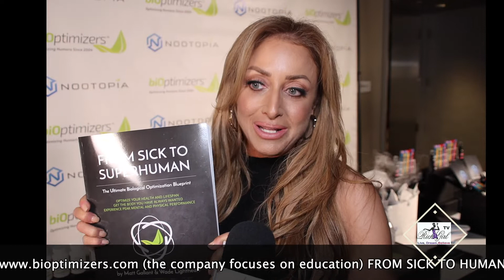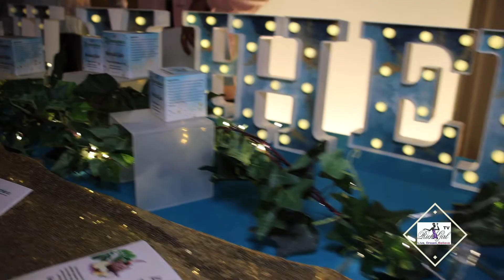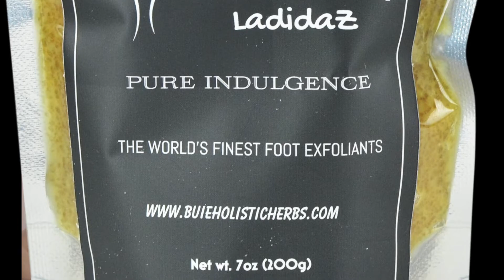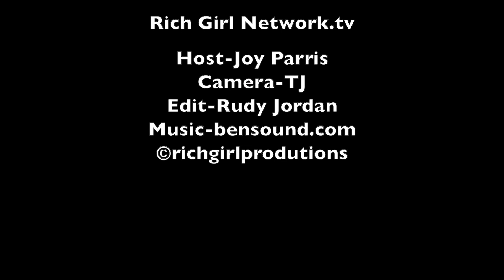Secret Room Events Nominees 2022 Pre Oscar Celebrity Style Gift Lounge Part 1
Secret Room Events hosted  In Honor of Pre-Academy Nominee Style Lounge on Friday, March 25th, 2022 (ONE DAY ONLY) in Beverly Hills at the SLS Hotel Ballroom. Many nominees and talent attended this lavish invite-only event.
The Secret Room Events provided luxurious services ranging from eyelashes done by Je Suis Diva, to Botox, fillers by the top injector was onsite. So many amazing brands this year from jewelry to skincare, designer gowns, shoes, trips, to mention only a few.
Platinum sponsors In the Secret Room Style Lounge this year are:
BiOptimizers is a fast-growing health and wellness company that creates supplement solutions to help people optimize their health, performance, and aesthetics.  Their suite of digestive optimization supplements has become the go-to answer for many of the top health experts and healthcare professionals in the industry.
“HempHera Kosmetikos is an Organic, All Natural, NanoAmplified skincare line - powered by organic hemp (CBD)”
Raindrops Enjoy the Adventure
Spencer’s custom wood- We create quality handmade yet functional one-of-a-kind wood art pieces.